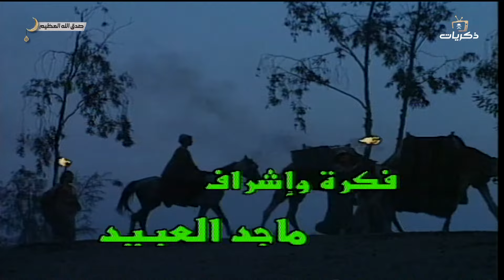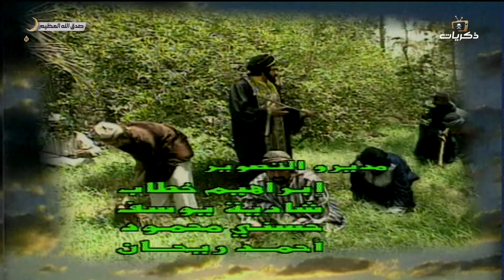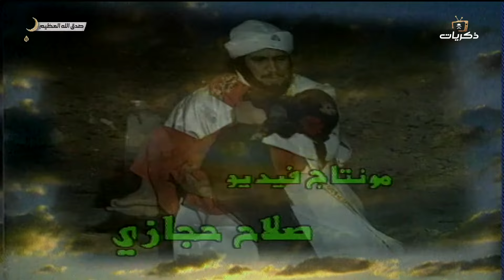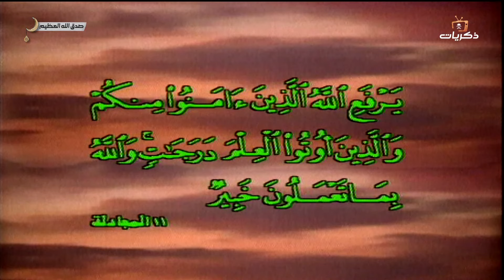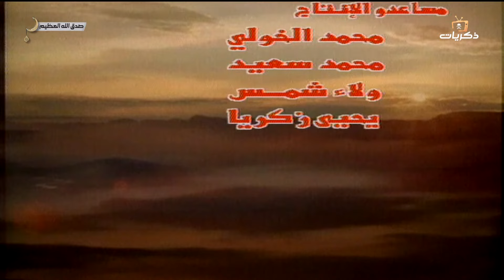مسلسل صدق الله العظيم الجزء الثاني الحلقة الرابعة